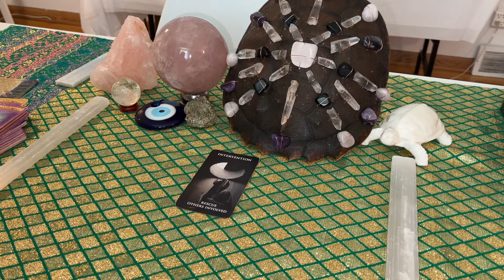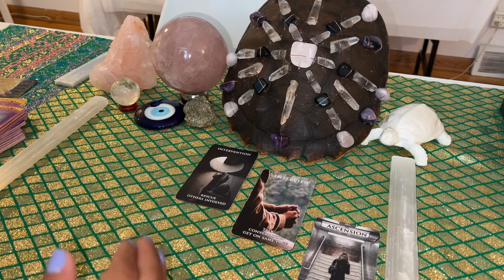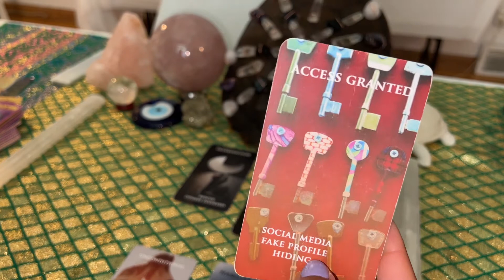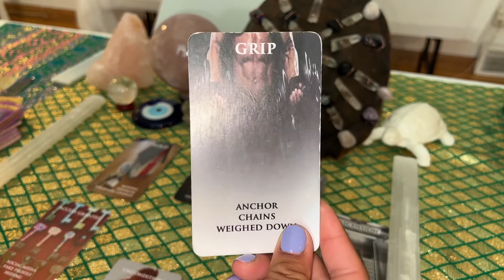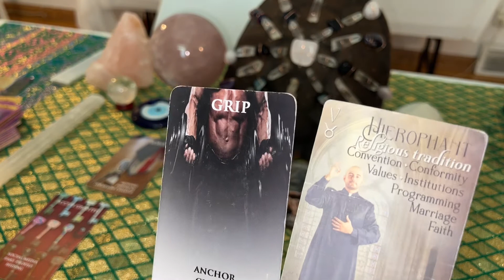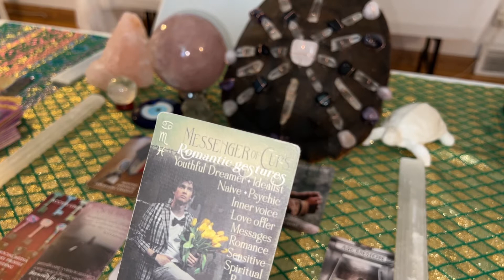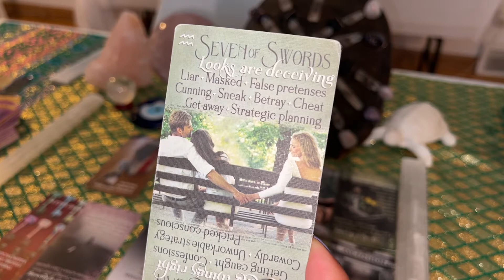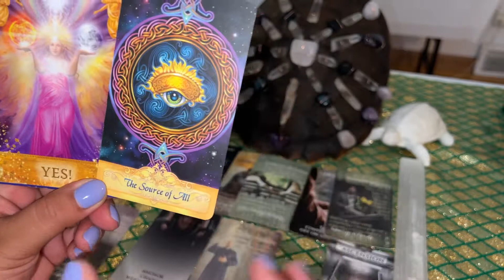Love Reading-The Main Challenge Is Everyone Getting On Board To Address Low Vibrations In Betrayal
NOTE: This is a general reading, take what resonates for your situation, if it resonates at all and leave what does not. Follow your intuition above all. Please use your discernment as I do not condone anyone involving themselves in abuse or toxic relationships. Also, this reading is not meant to replace any medical or professional advice.

638 Linden Ave
Winnipeg, MB
R2K 0P2
Canada

FB Empathic Moon 777
YouTube Empathic Moon 777

💗 Love Durga Diana
🌙 Empathic Moon 777